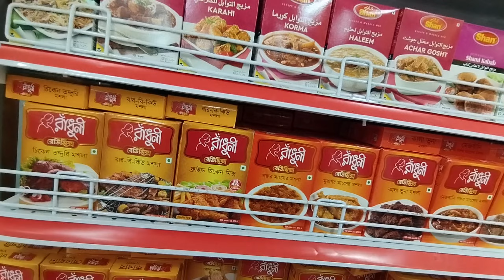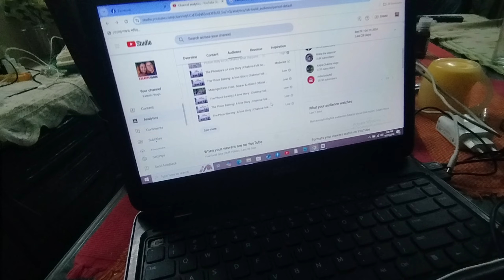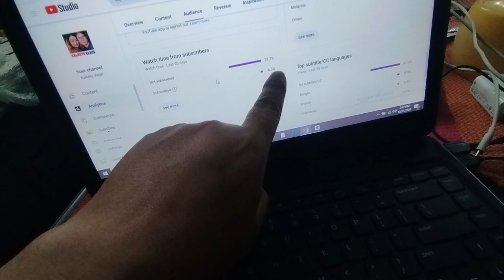Bubbly Chocolate কিনতে মীনা বাজার ঘুরে এলাম | দেখুন আর কি ঘটলো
অনেক দিন ধরে তীর্থ চকলেট খেতে চাচ্ছিলো। পরে তার বাবলি চকলেট কিনে দিতে সিদ্ধান্ত নিলো। আমি আর তীর্থ চলে গেলাম Bubbly Chocolate কিনার জন্য মীনা বাজার।